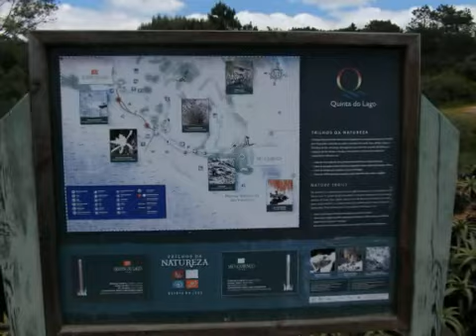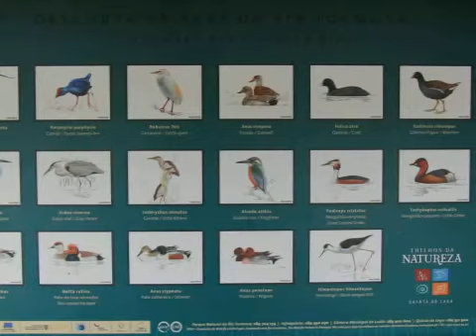San Lorenzo Trail.mov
Ein Spaziergang am Rande der Ria Formosa bei Quinta do Lago entlang des Golfplatzes San Lorenz